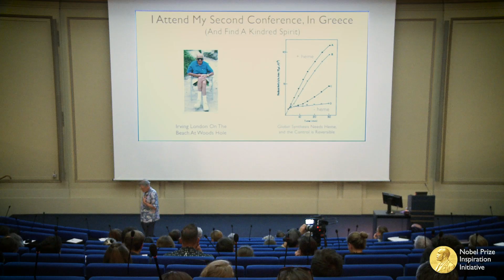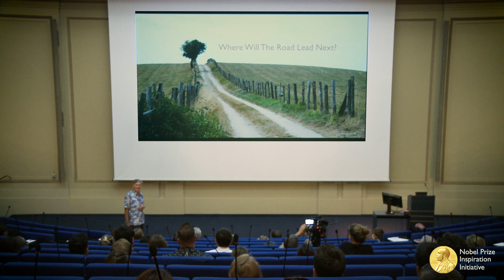Where do Ideas come from? Nobel Laureate Tim Hunt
Nobel Laureate Tim Hunt shares his thoughts on where ideas come from.

Sir Tim Hunt visited Germany in June 2017 as part of the Nobel Prize Inspiration Initiative. There he met scientists in Heidelberg and Berlin and shared stories of his life in science.

Through the Initiative, Nobel Laureates offer career advice for young scientists, explain their discoveries and give insights into life after the Nobel Prize.